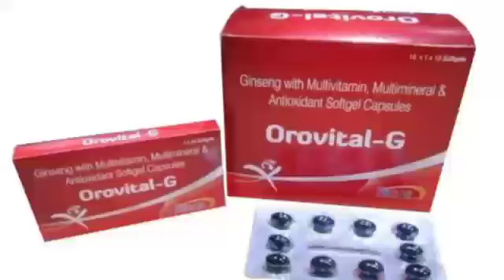Orovital G Capsules